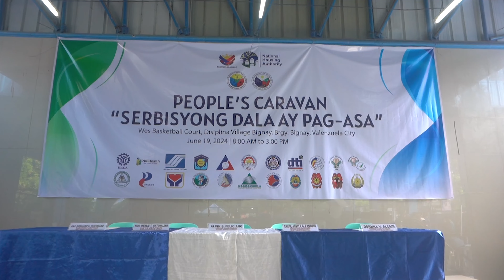1,500 na mga benepisyaryo ng NHA sa Valenzuela City, nakinabang sa isinagawang “People’s Caravan"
Pinangunahan ng National Housing Authority (NHA) ang pagsasagawa ng “People’s Caravan: Serbisyong Dala ay Pag-asa” sa Disiplina Village, Bignay, Valenzuela City upang mailapit ang iba’t ibang serbisyo ng gobyerno at mga pribadong kompanya sa mga benepisyaryo ng mga proyektong pabahay ng NHA.
Aabot sa 1,500 na mga benepisyaryo ang nakinabang sa naturang kaganapan.